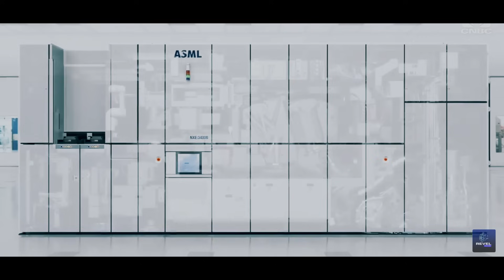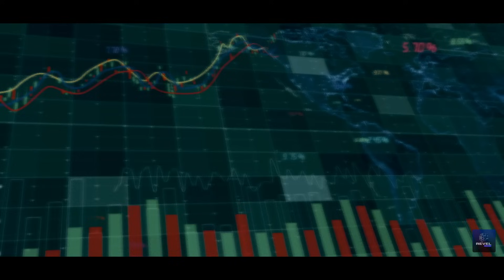ASML's crisis: Russia's chip tools rival EUV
In a startling turn of events, ASML finds itself in the midst of a crisis as Russia unveils chip manufacturing tools capable of supplanting EUV machines. As the global semiconductor industry braces for disruption, one burning question remains: How will Russia's breakthrough impact the competitive landscape?

The lithography machines play a crucial role in chip manufacturing. ASML, a Dutch company, stands as the leading manufacturer globally, specializing in mass-producing EUV lithography machines. The success of ASML and ESS owes much to globalization, without which the production of ASML photolithography machines would have been impossible due to the absence of a key component.

Despite facing external sanctions, Russia aims to pursue the autonomous development of photolithography machines. Recent reports from Russia suggest significant progress in the creation of chip manufacturing tools capable of substituting photolithography machines, leaving ASML surprised by the advancements.